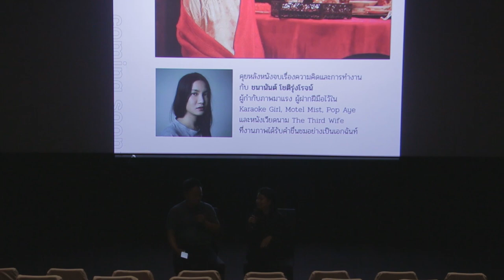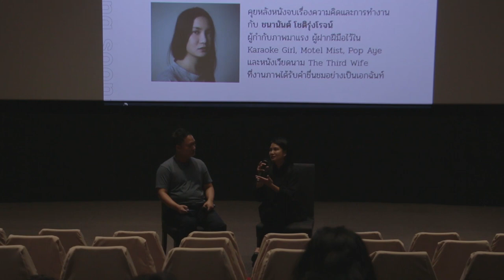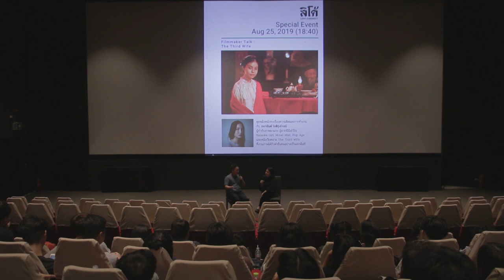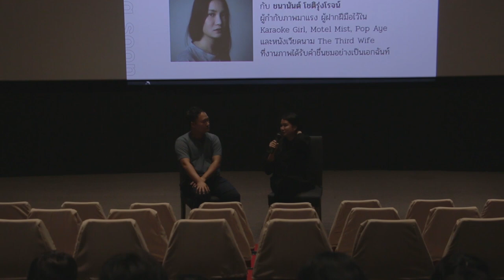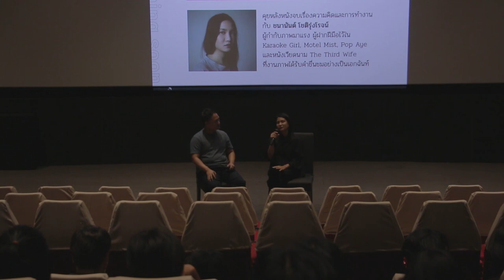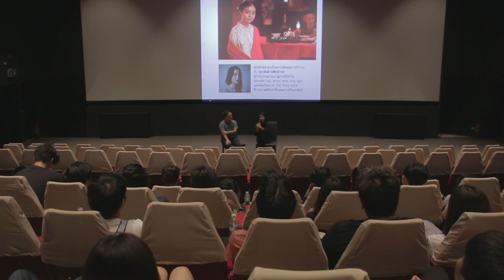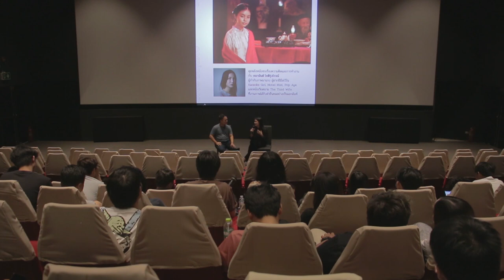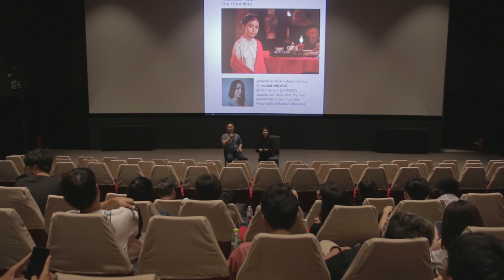FILMMAKER TALK : The Third Wife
อาทิตย์ 25 ส.ค. 2562

ชมหนังเวียดนามงดงามรวดร้าว เรื่องราวของเด็กสาววัย 14 ปีที่เรียนรู้ว่า ตนจะรักษาตำแหน่งภรรยาคนที่สามของเศรษฐีที่ดินไว้ได้ ต่อเมื่อมีลูกชายให้แก่เขา ความหวังที่จะยกฐานะของตัวเองมีแนวโน้มเป็นจริงเมื่อเธอตั้งท้อง...แต่นี่คือทางเลือกที่เธอต้องการจริงหรือไม่ ชีวิตยังมีความสุขเส้นทางอื่นอีกไหมที่จะไม่ต้องแลกด้วยความเจ็บปวดเช่นนี้?

หนังจบ สนทนากับ 'ชนานันต์ โชติรุ่งโรจน์' ผู้กำกับภาพมาแรงจาก Karaoke Girl, Motel Mist, Pop Aye และ The Third Wife ซึ่งงานภาพได้รับคำชมอย่างเป็นเอกฉันท์!

ดำเนินการสนทนาโดย ชลนที พิมพ์นาม